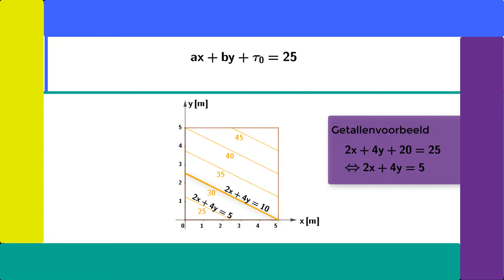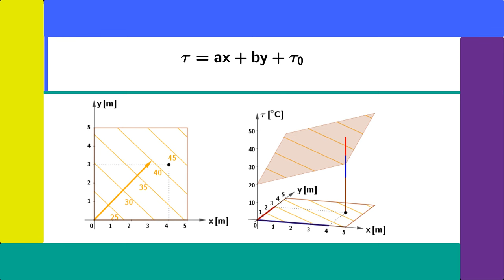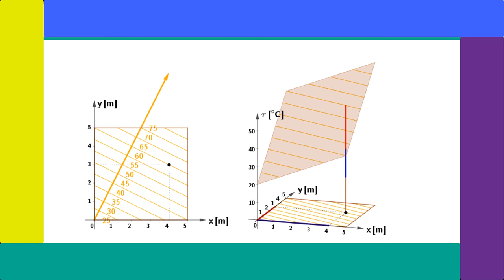Film 2.3 Lineaire functies